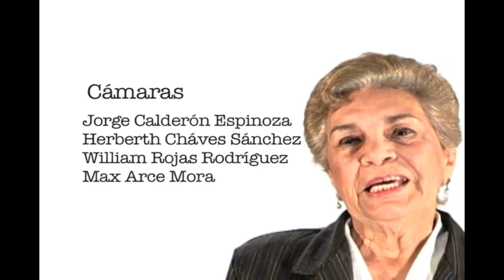Miradas Políticas: ¿Mejores condiciones para las mujeres?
La Presidenta Ejecutiva del Instituto Nacional de las Mujeres del nuevo gobierno, Alejandra Mora, señala que serán tiempos de cambio para las mujeres y que el INAMU deberá liderar  en el empoderamiento de las mujeres, en los derechos sexuales y reproductivos, contra la violencia intrafamiliar, entre otros campos.